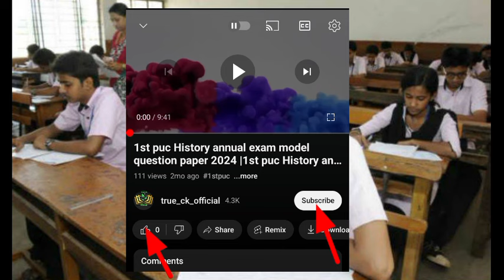SSLC Exam-3 Result date announced 2024|how to check sslc Exam 3 result|10th result date 2024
Sslc exam-3 2024 result announced|Sslc suppliment result announced 2024|Sslc annual exam result 2024

SSLC annual exam 2024 Result Date announced| SSLC result 2024 Date announced|Sslc annual exam 2024

SSLC annual exam result date 2024 | when SSLC Board Exam result 2024 | SSLC board exam 2024 result

Your query

♦10th class board suppliment exam result date
2024

♦ten class board exam result 2024

10th standard suppliment exam -3 exam time table
2024

when is the result of sslc 2024

2024 sslc suppliment examination result date

class 10th ssc board suppliment result 2024

when is cbse board exam 2024 class
10 result date

sslc  suppliment result date 2024 karnataka

Releted hashtag